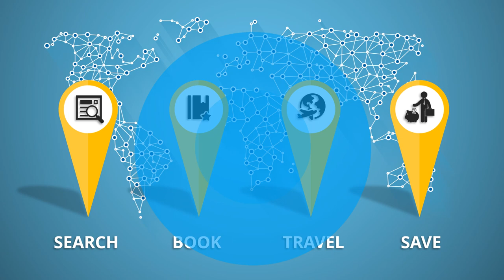Contoh video promosi travel, travel planner, motion travel planner, Paket Perjalanan, Paket Wisata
Contoh video promosi travel, travel planner, motion travel planner, Paket Perjalanan, Paket Wisata. Video berikut adalah video company profile perusahaan digital. Nama perusahaan di video ini hanyalah fiktif belaka. Hanya sebagai contoh saja.